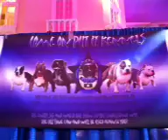best breed bullies /apbt recorded live on 4/28/12 at 11:29 A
Recorded live on my iPhone on 4/28/12 at 11:29 AM CDT blockbuster - Captured Live on Ustream with the Ustream Mobile App